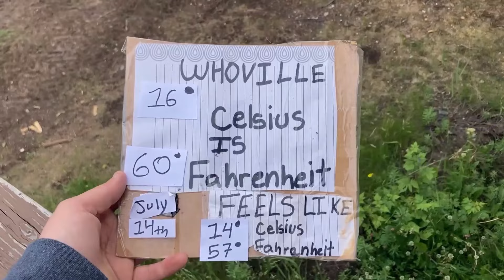Homemade Gantry Crane for the Caterpillar Storage Trailer July 14 2024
it was a relaxing sunday with building a gantry crane for storage trailer #9 to work on the caterpillar motors that we have a apart. we priced out all the pieces need from the beam trolley to the swivel wheels with brakes. since the money tree died a couple of years ago, we had to build a trolley for the lever hoist. then find 4 wheels in that were in the scrap pile for close to 30 years and make them work. it all worked out in the end with the on and off rains as we worked on the gantry crane outside. then by the end of the day, we had to get it in the storage trailer #9 before the rains washed all the grease and lubes away. thansk